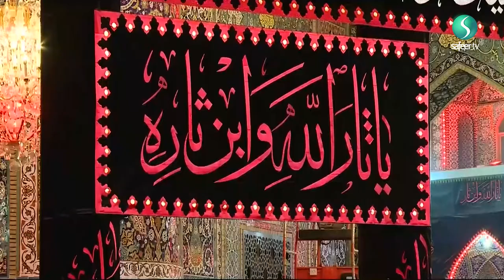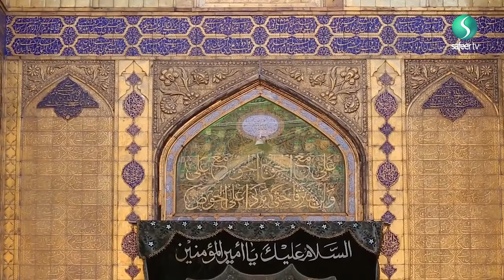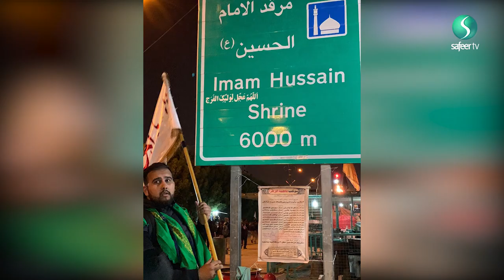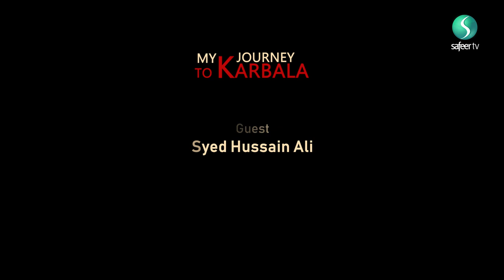My Journey to Karbala | Syed Hussain Ali | 2019/1441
This series explores how each individual relates to the concept of Ziyarat.  They share their inner most thoughts about their journey of a lifetime. Follow Syed Hussain Ali as shares his inner most thoughts about the journey of his lifetime.